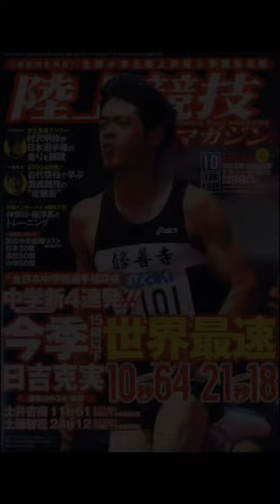日吉克実 今後の日本陸上界を背負う者として期待されていた男